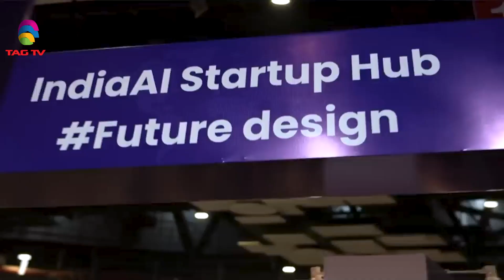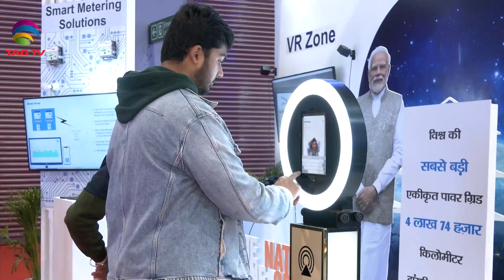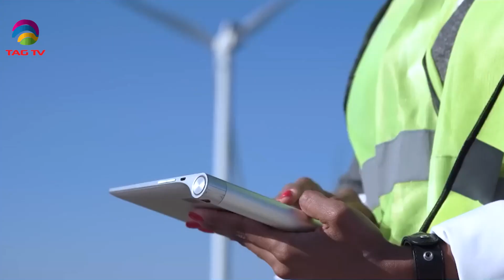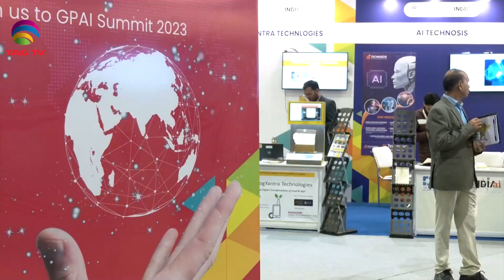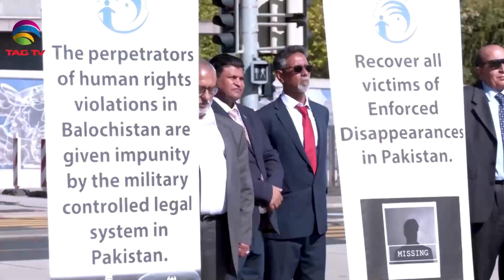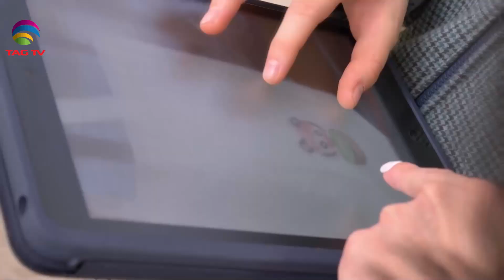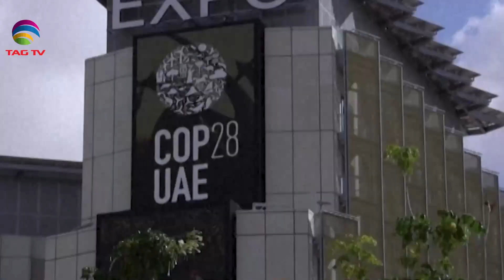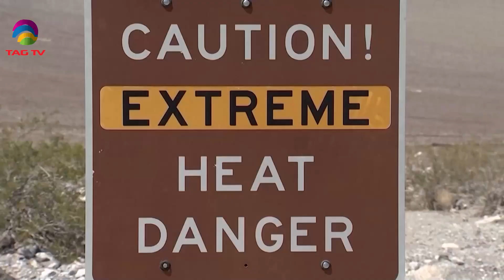India's Role in South Asia & World's Geo-Politics -December 16 , 2023 South Asian Weekly News Show